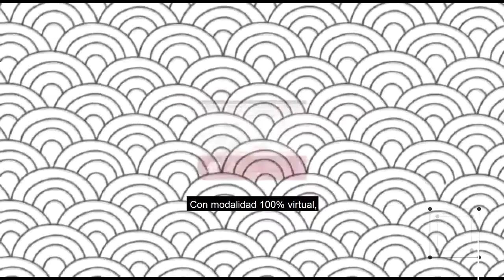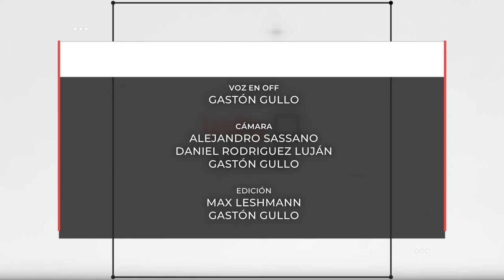INFO UNSE 29/05/2020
En la edición de hoy, compartimos información sobre la Especialización Superior en Prevención e Intervención contra el Abuso Sexual a la Infancia dictada desde la Facultad de Humanidades, Ciencias Sociales y de la Salud; la nueva oferta de cursos virtuales de la Escuela de Artes y Oficios; los estudiantes ganadores de los Torneos Interuniversitarios de Ajedrez Online; y el programa especial de UNSETEVÉ por el Día de la Vinculación Tecnológica.